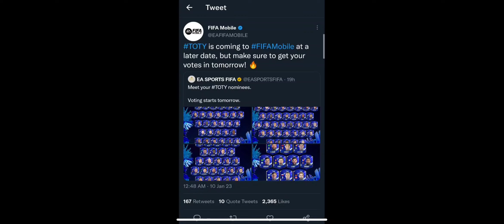NEW EVENT LEAKS! MARKET CRASH! EOE BALE! HOW TO PREPARE FOR EOE EXCHANGE! DO THIS!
Market Price prediction and New Event Leaks!

🔴 I stream daily on YouTube so tune in for some epic gameplay and all other jazz! 10:00PM IST.